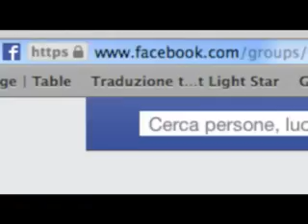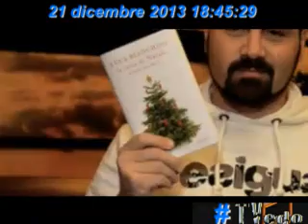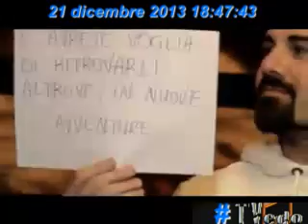TVedoLive - puntata numero 5 del 21/12/13 in diretta dal Fr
TVedoLive - puntata numero 5 del 21/12/13 in diretta dal Free Time Cafè - Captured Live on Ustream